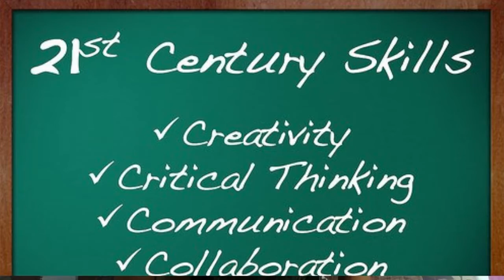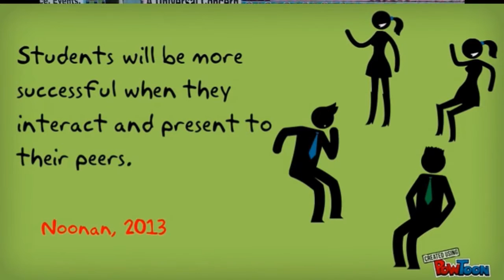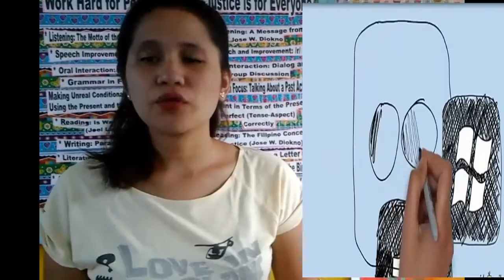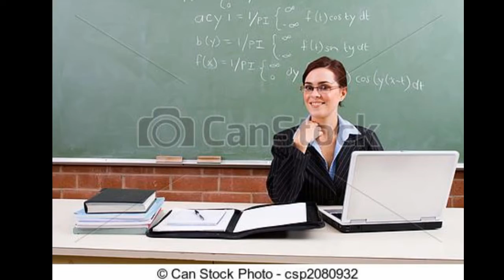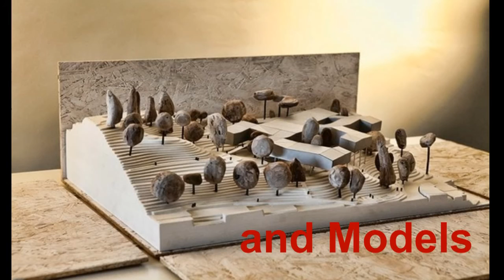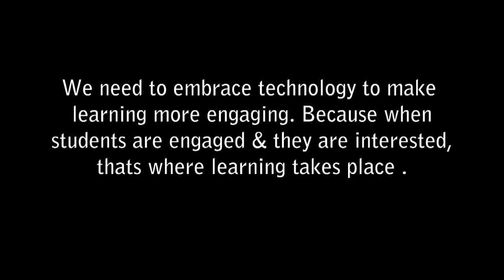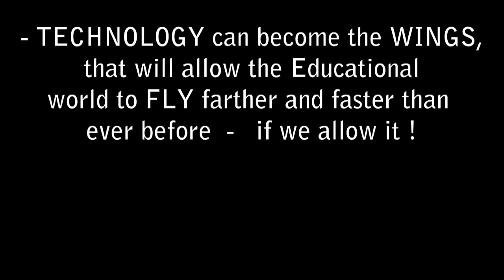Educational Technology - 2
Final Project in Ed.Tech-2